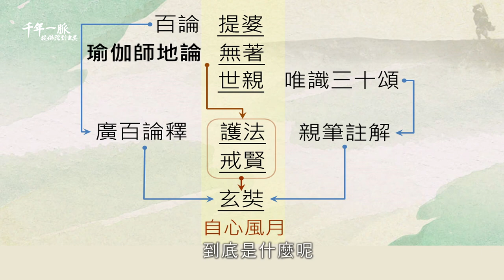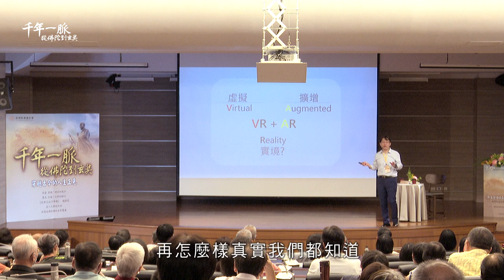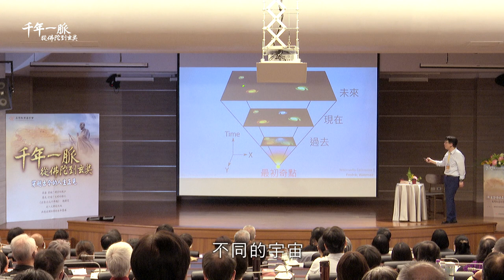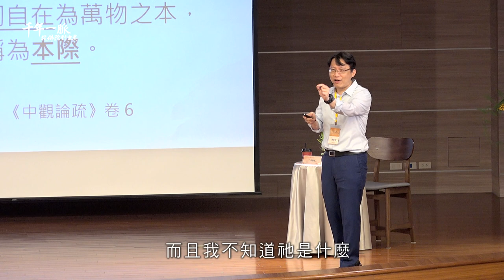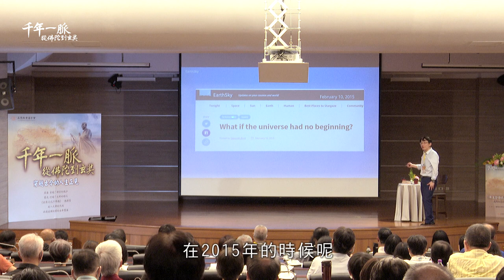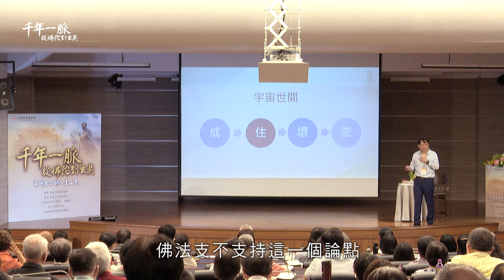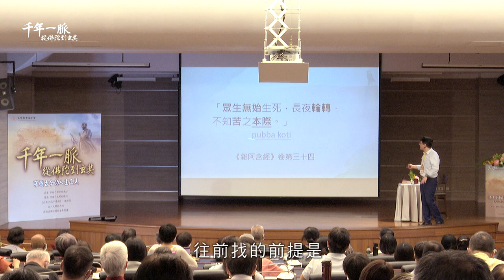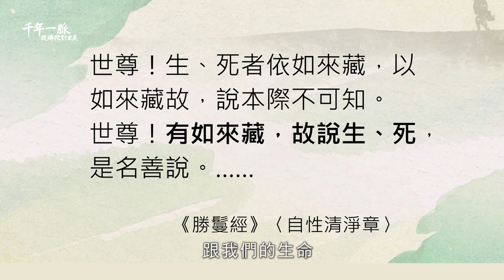4-2 生命實相～宇宙篇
【千年一脈－從佛陀到玄奘系列講座】第四場
講座內容：
一、《玄奘文化千年路》影片導讀
 4-1《玄奘文化千年路》第4集影片導讀─印度巡禮聖蹟
二、佛法證悟的真相是什麼—我所知道的生命實相
 4-2 生命實相～宇宙篇
 4-3 生命實相～生命篇
 4-4 生命實相～實證篇
 4-5 佛法符合科學嗎？
 4-6 有沒有外星人？有沒有佛菩薩？
 4-7 當地球毀滅之後，人的下一世會去哪裡？

雖然現代科學突飛猛進，但二千五百多年前 釋迦牟尼佛所開演的智慧，卻不可思議地超越了現今科學所能認知的範疇，但又恰恰符合科學以觀察、分析、推理、實驗來探求真相與明瞭因果關係之精神。佛法是科學的、可實證的，其證悟標的，經論中名之為「本際」、「第八識」、「如來藏」、「真如法性」等。彌足珍貴的是，想要證得實相有實際的方法和步驟，進入如來藏真實寶藏中開發應用，並利益有情眾生得到自在解脫；而 玄奘大師揭櫫「真唯識量」，正是親自見證了藏在這宇宙萬象背後的真相。只要依循正確的教導，就可以找到生命的實相，而且可以反覆驗證祂的真實存在。